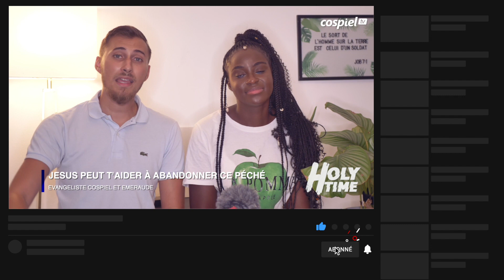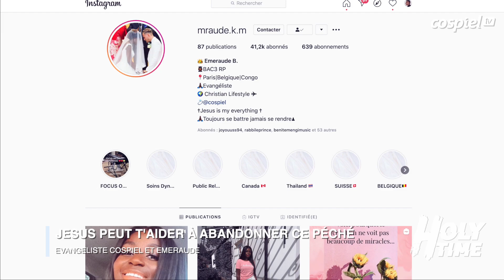JESUS PEUT T'AIDER À ABANDONNER CE PÉCHÉ [Holy Time #2]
→ POUR CONTRIBUER AU MINISTERE

→MON MATERIEL
Logiciel : Final cut pro x
Ordinateur : Mac book pro 2015
Camera : Panasonic lumix GH5 + Dji Osmo Pocket
Objectif : (25 mm f1.7) + (55mm f1.4) + (7-14mm F4.0) + (12-60mm F2.8)
Micro : (SmartLav +) + (Rode VideoMicro)

→VERSETS D'ENCOURAGEMENTS
HABAKUK 2:3
3 JEAN 1:2
JOB 22:28